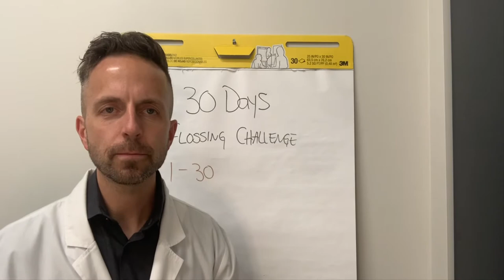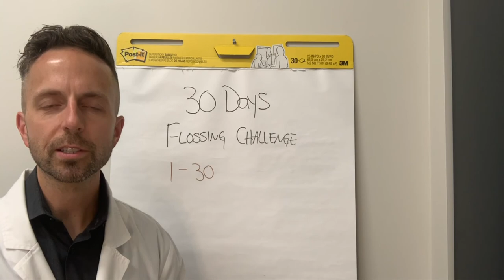Join the 30 Day Flossing Challenge!